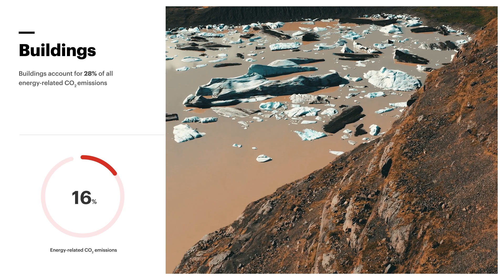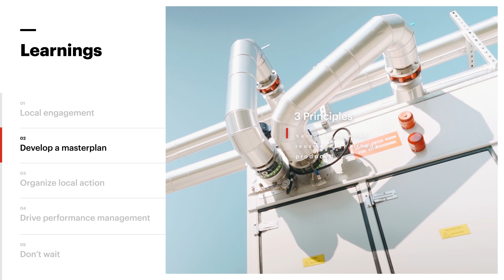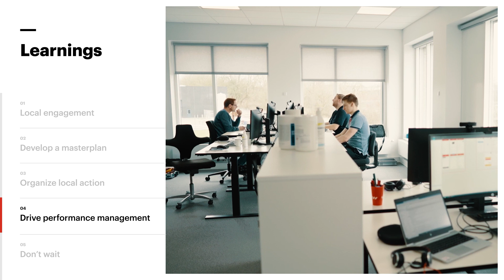Case: ProjectZero, local solutions to a global challenge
In Denmark, Sønderborg Municipality has worked strategically in a public-private partnership called ProjectZero to find local solutions to a global problem. Since 2007, energy-related carbon emissions have been reduced by more than 50% and the municipality is on track to delivering on their 2029 vision for a carbon neutral energy system.